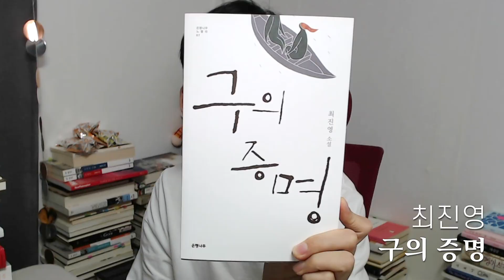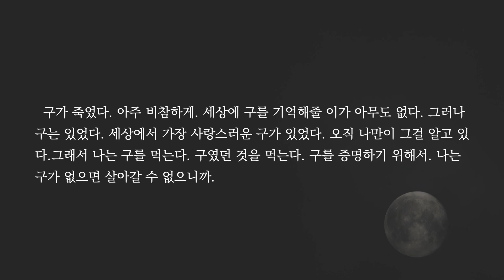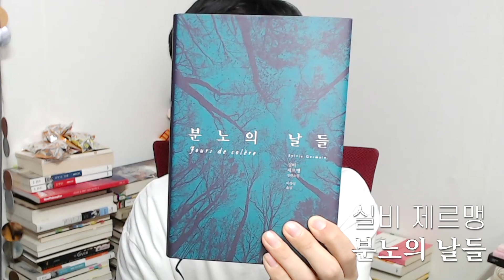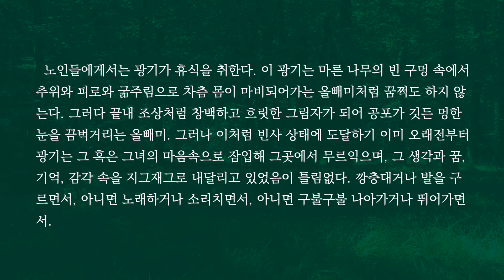한 달만에 돌아온 문학덕후의 (밀린) 소설추천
밀린밀린밀린밀린 책추천이 찾아왔습니다.
지난 밀린 책추천으로부터 벌써 한 달이 흘렀더라고요?
누가 시간을 등떠미나 왜 이렇게 빠른 거죠..?